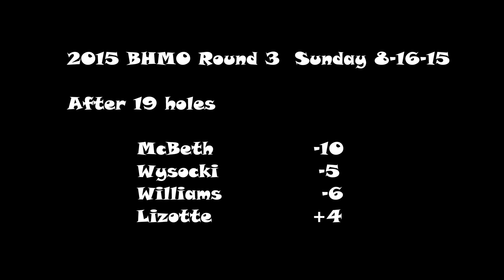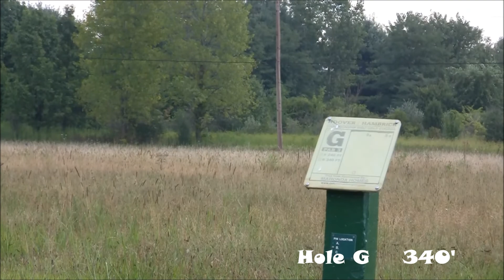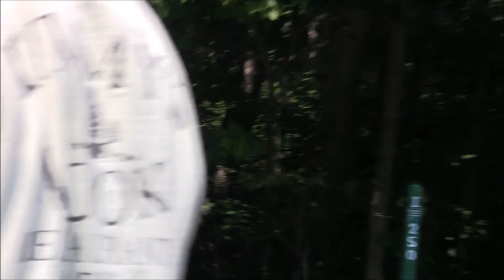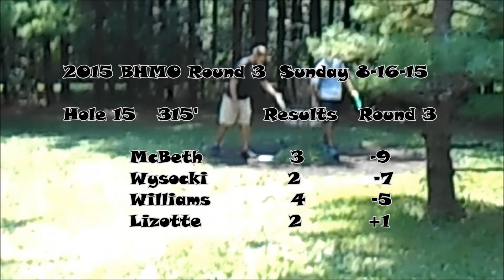2015 BHMO R3P3 Paul McBeth Wysocki Lizotte Williams Blurry Sketchy Unseen Coverage of McBeast Mode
2015 BHMO Round 3 Part 3

Paul McBeth, Ricky Wysocki, Simon Lizotte, Bradley  Williams

Blurry sketchy coverage of an unseen McBeast Mode tourney from 2015 includes even worse cringe-worthy Potato Cam on most greens.  The video quality is terrible- SORRY.  That is why I never published it.  It is downright embarrassing.  Thanks to Covid-19, I hope you are bored and desperate enough to finally enjoy this.  I have gotten MUCH better at camerawork and editing since this first one here in 2015.  I now avoid little cameras with crappy zooms and I also now avoid dirty lenses by wiping them (wow!)   My graphics are still weak, but nowadays much easier to read than in this old video.

The Brent Hambrick Memorial Open takes place in Columbus Ohio at Hoover Reservoir.  The permanent course has 27 holes.  This video is the last 9 holes of round 3.

This video only shows scores for the holes and for the round. Again SORRY.  After 2 rounds, going into Round 3:
Paul McBeth         -21
Ricky Wysocki      -19
Bradley Williams  -14
Simon Lizotte       -13